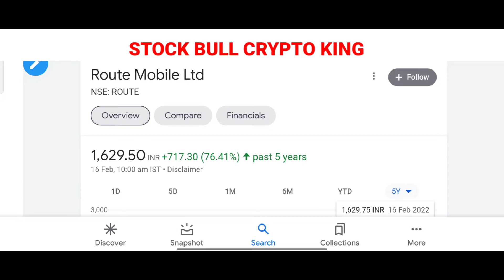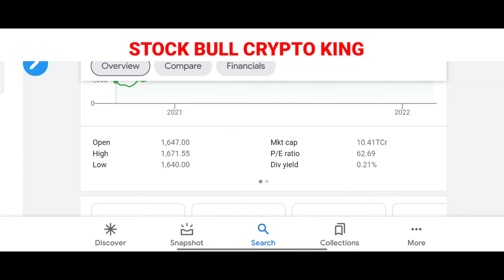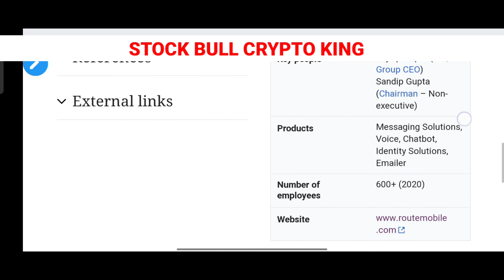ROUTEMOBILESHARE 🛑 जितना गिरे उतना खरीद लो 🛑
Stock Market Shock Market भी है भाई !

Hello Investers
🇮🇳stock market related guidance
and vice versa etc...

अगर आप किसी भी शेयर का फुल Analysation चाहते हो तो Comment Section में बोल सकते हो

Timing:
Daily Routine Video's Uploded

Pls Help To Make A Huge Family Of Stock Bull Crypto King